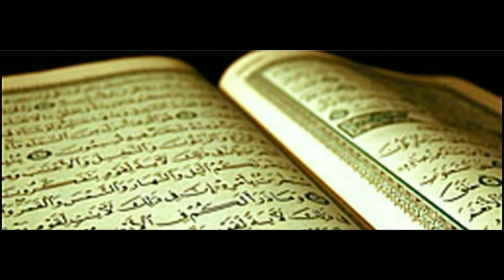new islamic miracle معجزه حيرت علماء الارض سبحان الله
6 معجزات لرسول اللهتامل وتفكر في خلق الله
تأمل وتدبر وتفكر في خلق البحر والجبال الإعجاز في البحار الإعجاز في القرآن و السنة
لحظة تأمل وتفكر